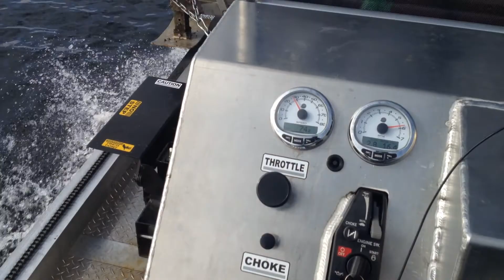Boat Lift Water Transport - New 2014 Barge